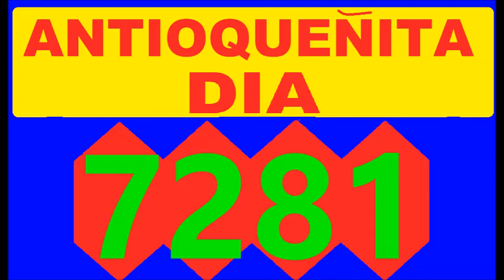ULTIMOS Resultados DE LAS LOTERIAS Y CHANCES de la MANANA DE AYER MARTES 11 DE OCTUBRE DEL 2022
ULTIMOS Resultados DE LAS LOTERIAS Y CHANCES de la MANANA DE AYER MARTES 11 DE OCTUBRE DEL 2022, RESULTADO ANTIOQUENITA DIA, RESULTADO DORADO MANANA, RESULTADO CAFETERITO TARDE